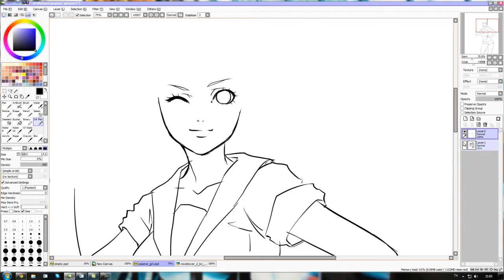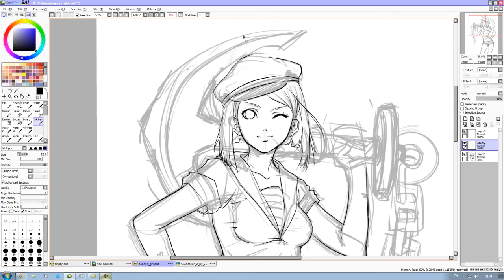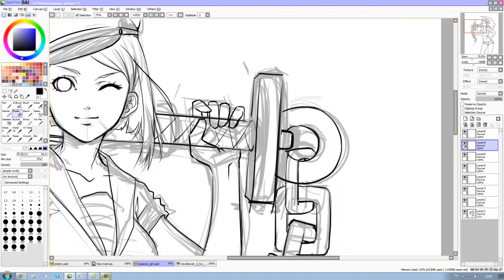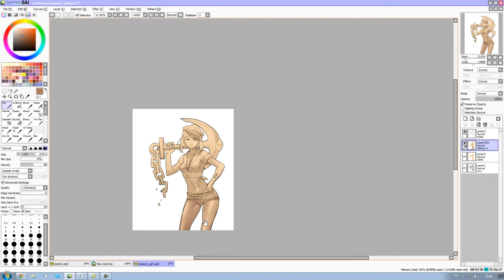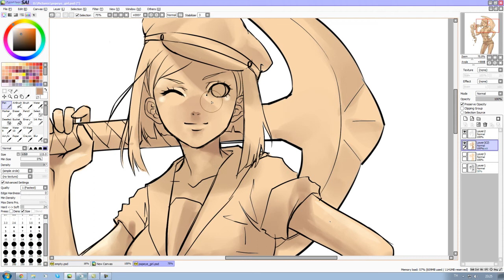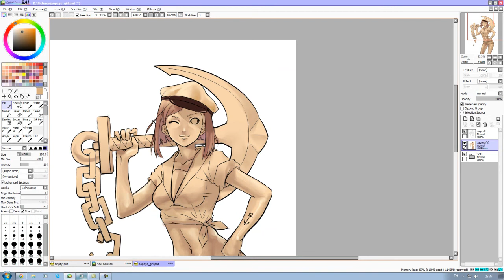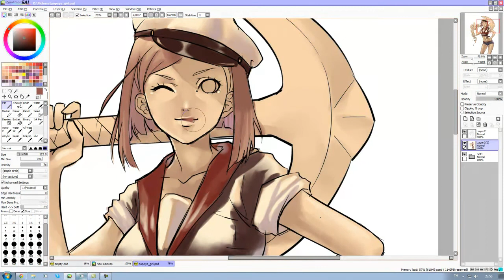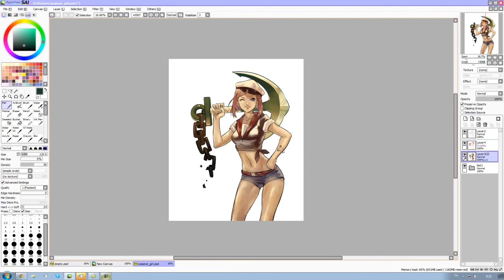[O+Pan]Process_FisherGirl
Reupload

Title:FisherGirl
Artist: O+Pan
Software: SAI
Tablet: Wacom Gen 3 Pen& Touch
Video : Camtasia Studio record & edit